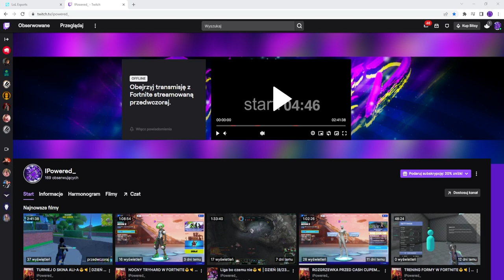DARMOWY PLECAK DO ZDOBYCIA JUŻ DZISIAJ !! (FNCS Backbling)